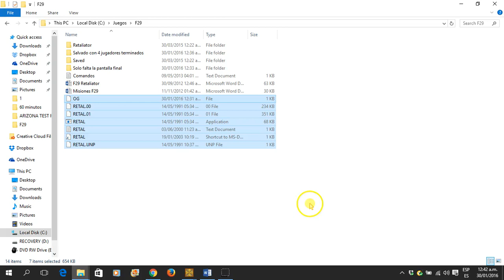F29 Retaliator - Pacific - War Update 1 Mission 1 Scramble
Two bandits have been located in Sector 4D closing in on your island base. Engage and destroy.